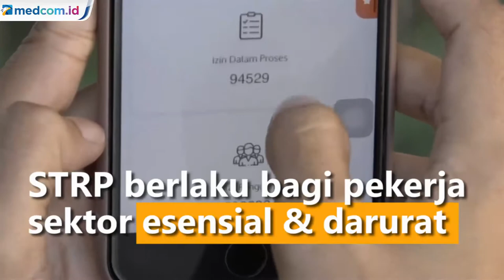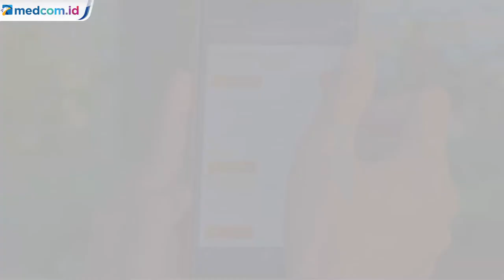Pekerja Butuh STRP untuk Keluar-Masuk Jakarta, Simak Cara Membuatnya!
Selama PPKM Darurat para pekerja yang keluar masuk DKI Jakarta diharuskan memilik Surat Tanda Registrasi Pekerja (STRP).

STRP berlaku bagi pekerja sektor esensial & darurat. Pemohon harus persiapkan sejumlah berkas. Pemohon bisa akses laman Jakevo.Jakarta.go.Id. Berikut adalah cara mengurus STRP bagi pekerja maupun perorangan.